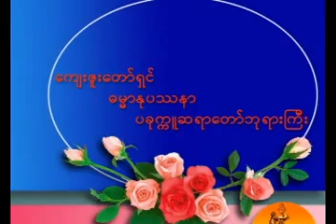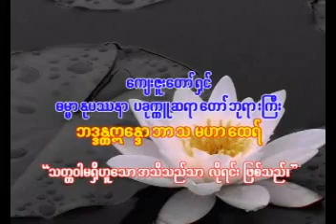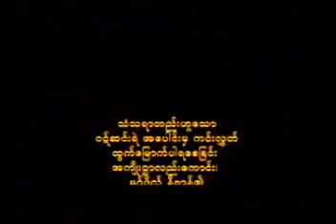010 BhaddantaEindawbartha 20090817 PatWunKyinKoAThiHmar ၁၀။ ၁၇ ၈ ၂၀၀၉ ပတ္၀န္းက်င္ကို အသိမွား၊ အမွတ္မွား၊ အယူမွား